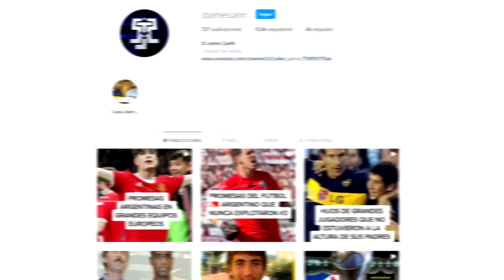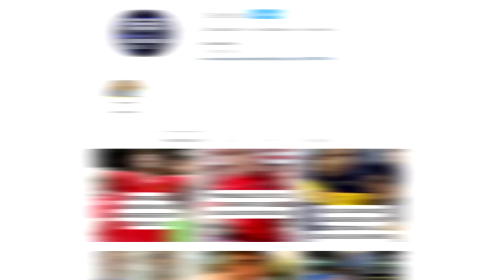7 ONE SEASON WONDER MODERNOS